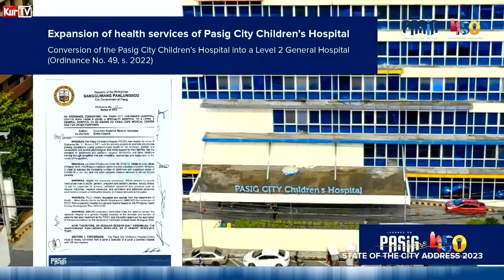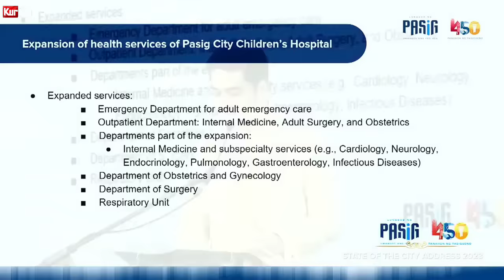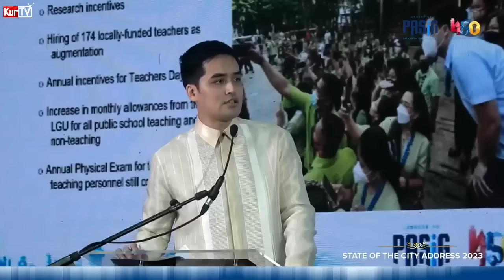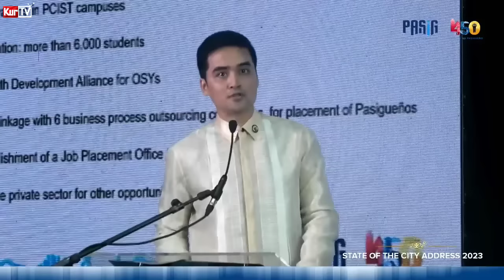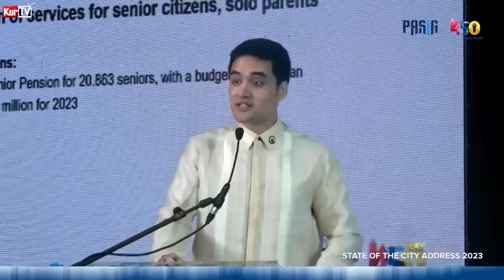KURTV | MAYOR VICO SOTTO : STATE OF THE CITY ADDRESS 2023